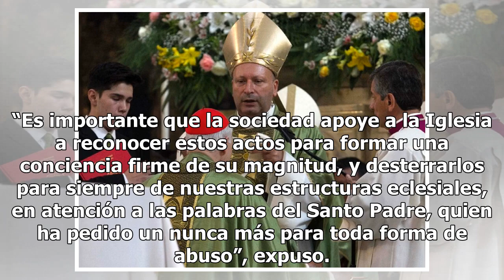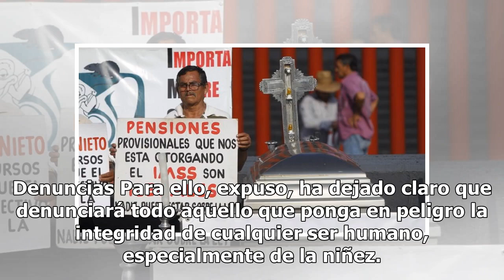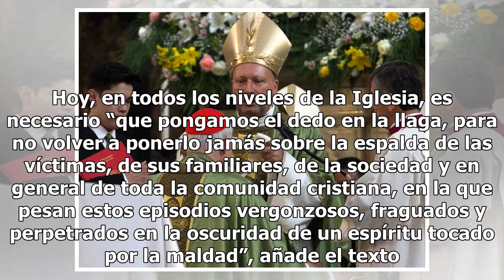Iglesia exhorta a denunciar actos de abuso clerical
“Pongamos el dedo en la llaga” CIUDAD DE MÉXICO.— La Arquidiócesis de México hizo eco del llamado del papa Francisco y su “tolerancia cero” contra el abuso sexual a la niñez por sacerdotes, actos que, dijo, deben ser denunciados y desterrados para siempre de las estructuras eclesiales. “Es important...